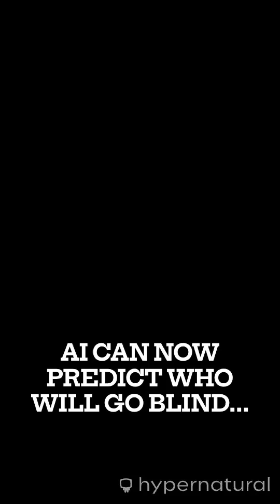AI Can Predict Who Will Go Blind – Years Before Doctors Can!